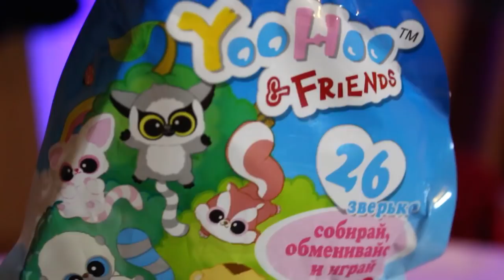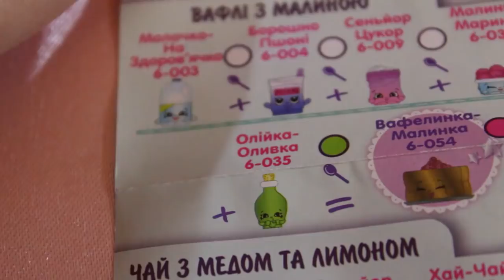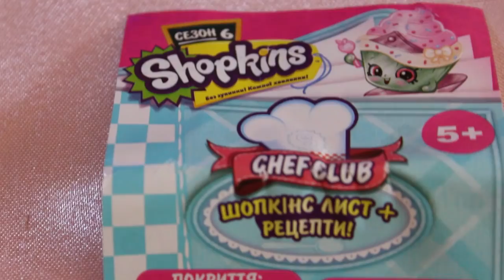НЯШКИ МИЛАШКИ ! Кортли Джестер в роли ведущей Открывашки ! Surprises Dolls ! Puppies !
Кто теперь будет новой ведущей рубрики " Открывашки от кукляшки"? Вы узнаете в этом видео! А понравится вам или нет,пишите в комментариях)